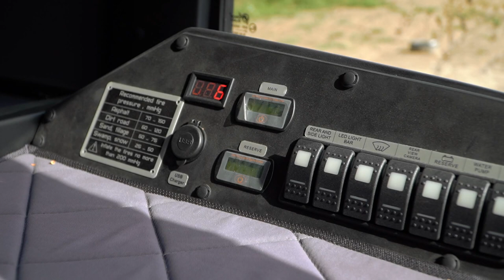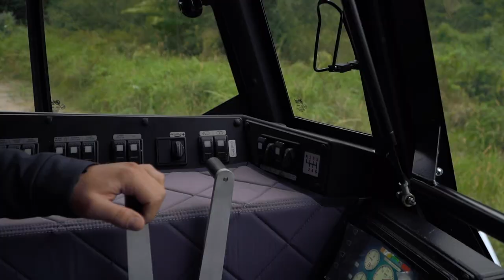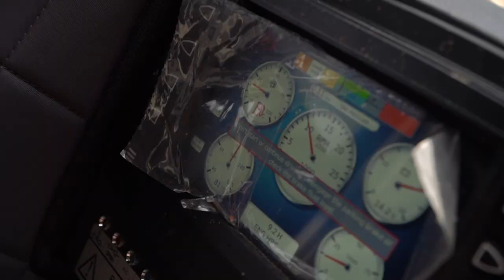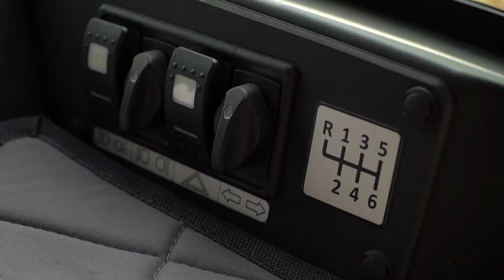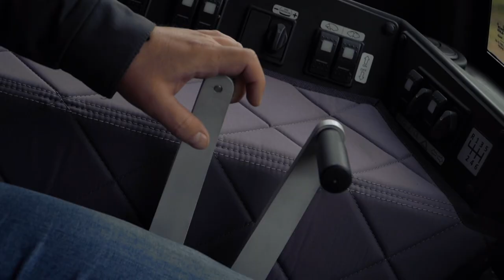SHERP на службі у ЗСУ: Як працює український всюдихід-амфібія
Унікальна українська розробка служить на фронті, рятує людей у надзвичайних ситуаціях і навіть допомагає боротись із голодом в Африці. На що здатен український SHERP розповідає представник заводу-виробника Тимур.

Ukraine.Media
Lviv.Media